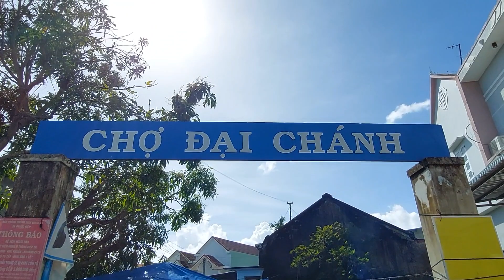Chợ làng Đại Chánh- Phước Hiệp -Tuy Phước- Bình Định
Chợ Đại Chánh tọa lạc tại thôn Đại Lễ,xã Phước Hiệp,huyện Tuy Phước,tĩnh Bình Định.